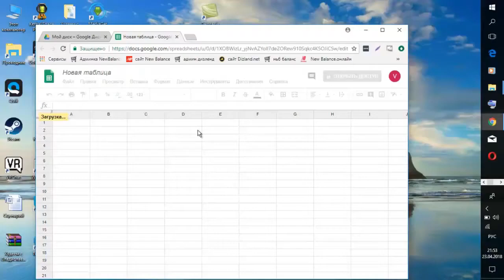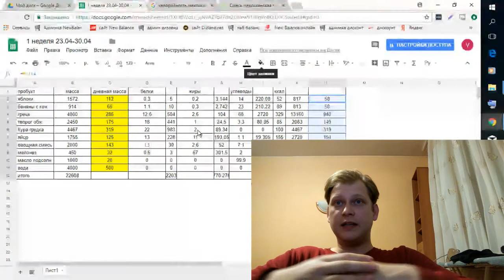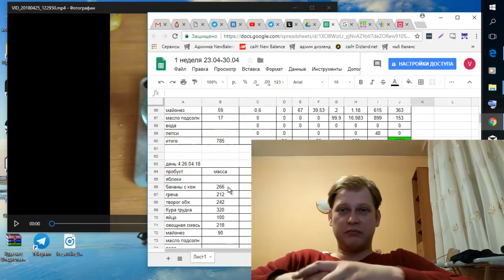Я худею! Первая неделя. Диета - подсчет калорий.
В этом видео я покажу первую неделю из своего цикла снижения веса. В нем я покажу свой подход к диете и подсчету калорий.